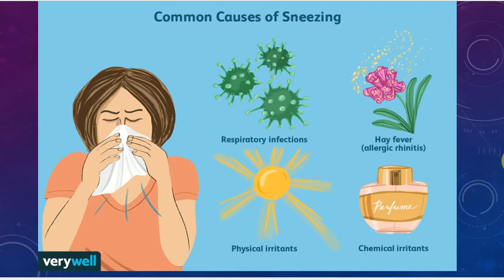why we Sneeze | Humain Cheenk Q ati ha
aoa
just in some moments you know about sneeze.